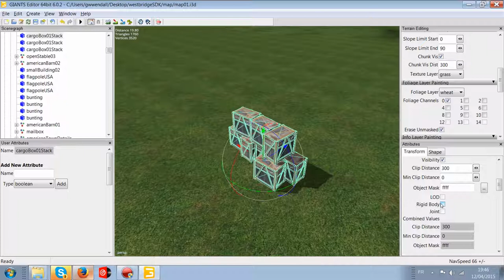[TUTO] Modding FS15| Comment rendre un objet solide ou non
N’hésiter pas a vous abonné, like, et donner vos impression en commentaire.
ps: je cherche des partenariat
Si vous voulez me poser des question c'est:
- en commentaire